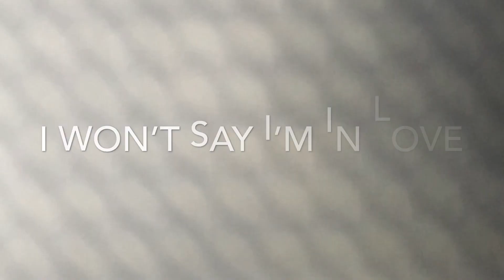I Won't Say I'm in Love: Student Music Video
Amya Glynn, Ivanel Maisonet Quintana, Dayeli Barreto Marrero and Jennifer Joseph.